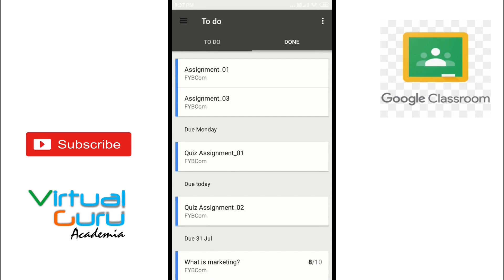How to Check Pending Assignments in Google Classroom | Google Classroom for Students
How to create a Class in Google Classroom | How to add students in Google Classroom (in Hindi/Urdu)